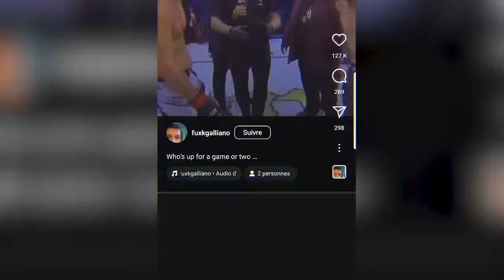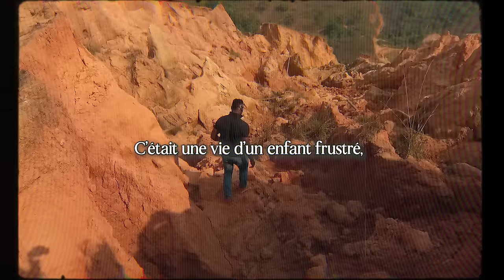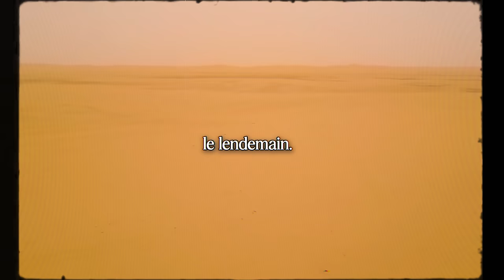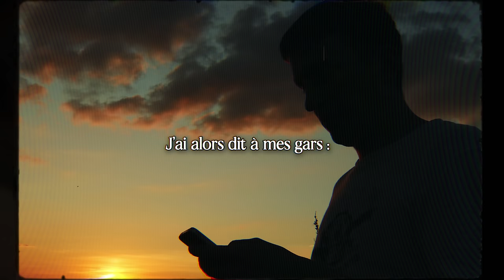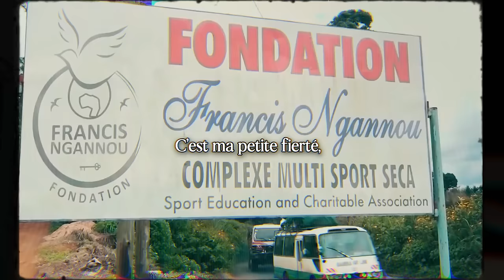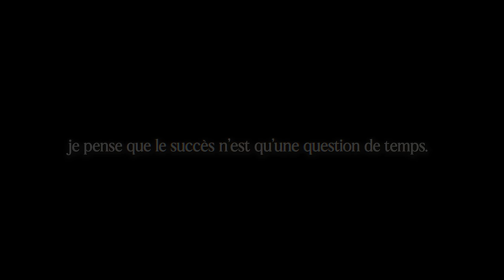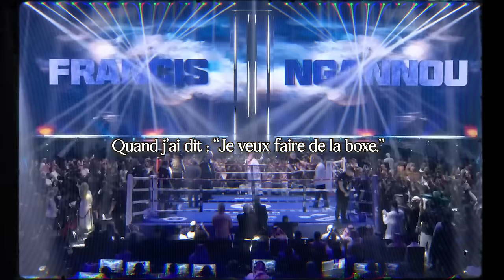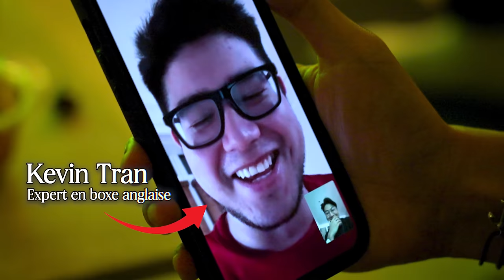Il a fui l’Afrique pour devenir Champion du Monde : l’incroyable histoire de Francis Ngannou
L'incroyable histoire de Francis Ngannou.

Merci d’avoir regardé ce 1er épisode de « À Contre Courant » ! C’est un nouveau format qui me tient à cœur, d’autant plus qu’aujourd’hui, je traite l’histoire d’une personne qui m’inspire grandement. J’espère que la vidéo vous a plue !

Ecriture et réalisation par Henry Tran et Jordan Bard
Montage par Jordan Bard aka @Manguefrerot
Miniature par @dimehart_

0:00 : Introduction
3:14 : Sa jeunesse
7:26 : Son voyage vers l’Europe
15:34 : Sa vie en Europe
18:43 : « Je tape des gens pour vivre »
21:13 : Le début des problèmes
26:50 : Ne doutez jamais

SOURCES :

Résumé / UFC 270 : Ngannou reste champion du monde des lourds après sa victoire face à Gane